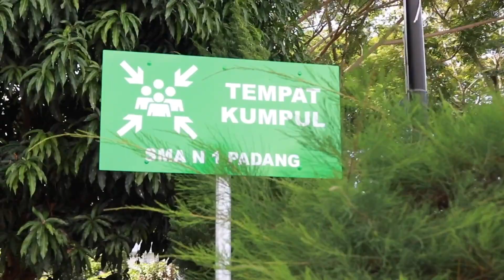UGT Eps.1 | Perdana di Kota Padang, Ketemu Siswa-siswi Inspiratif! Bahas apa ya!?!?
Office: Universitas Muhammadiyah Prof. Dr. HAMKA